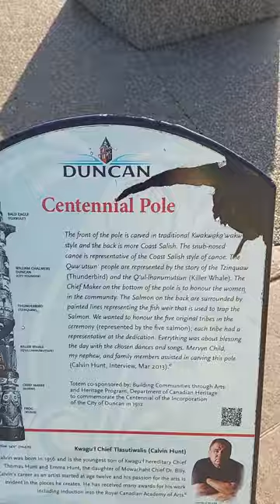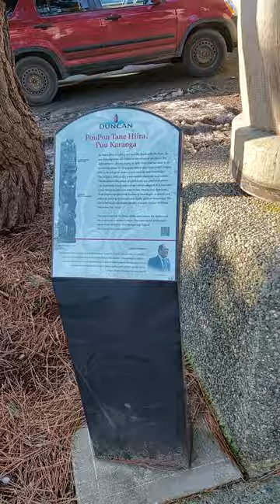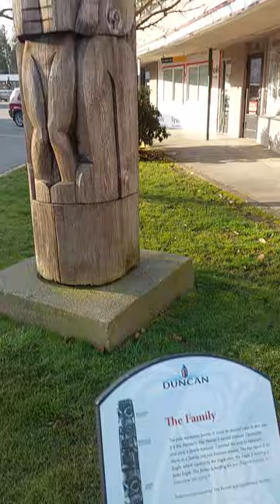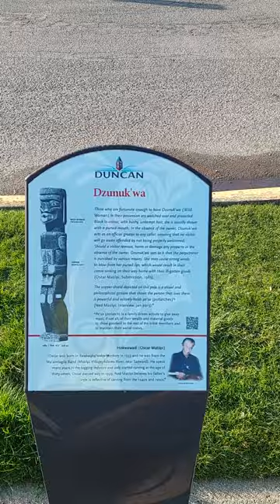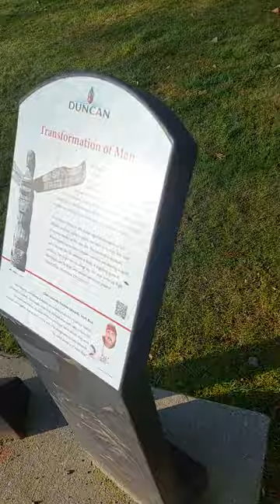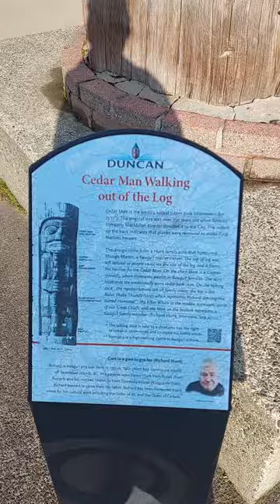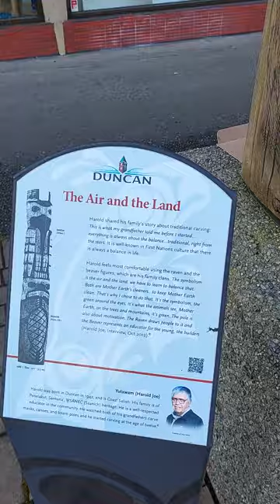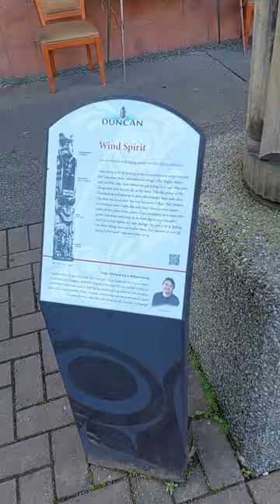Walking tour of Duncan, BC | History of First National Canada | Totem Pole Monuments Duncan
Join us on a walking tour through Duncan, BC, as we explore the historical significance of First National Canada and the cultural significance of the totem pole monuments in the area. Follow along as we discover the hidden gems of this charming town and learn about its rich history and culture. This video is perfect for anyone interested in Canadian history, culture, and architecture. Don't miss out on this unforgettable journey through Duncan, BC!